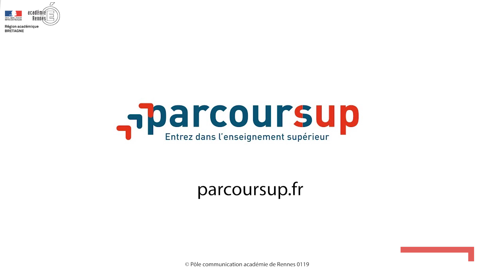Parcoursup 2019 - Ce qui change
L'espace YouTube officiel des vidéos de l'Éducation nationale en Bretagne.